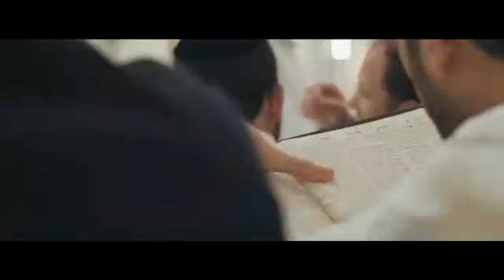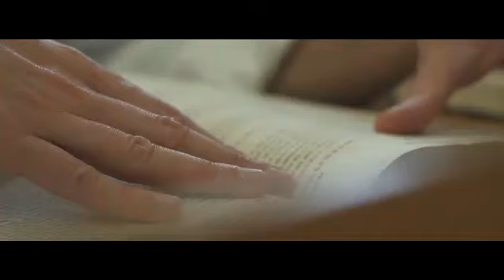שְׂמַח זְבוּלֻן בְּצֵאתֶךָ וְיִשָּׂשכָר בְּאֹהָלֶיךָ - קליפ מרגש וייחודי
שבט זבולון מתגייס למען שבט יששכר באהליך.